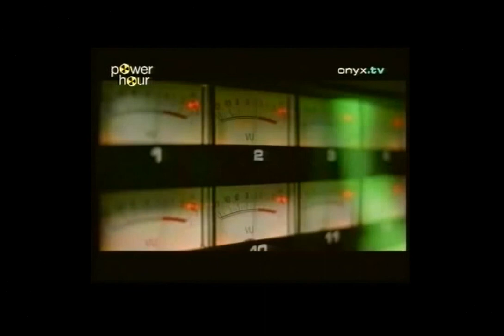HIM - Making of In Joy And Sorrow + interview with Ville Valo 2001